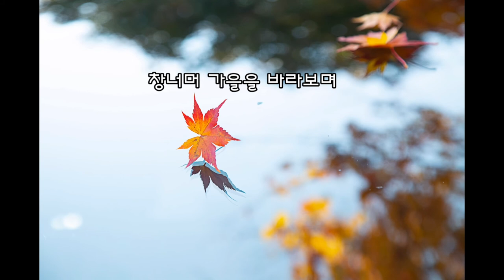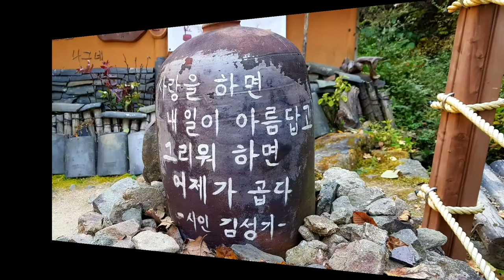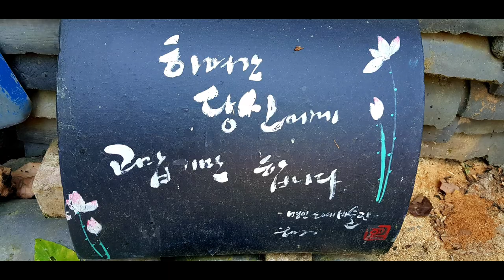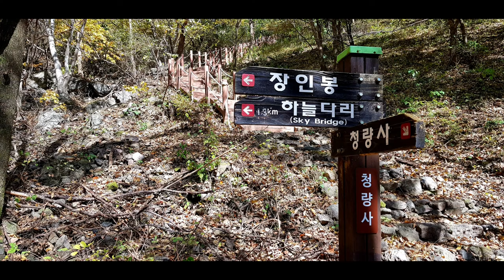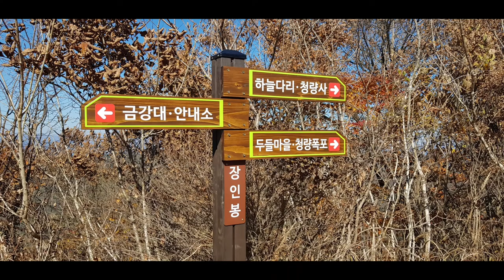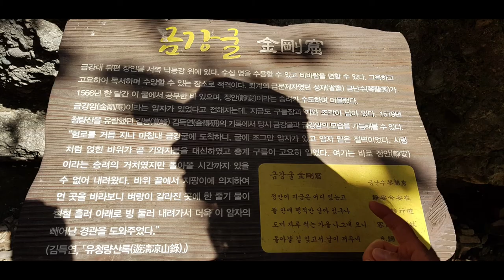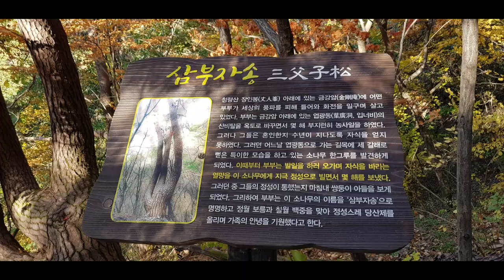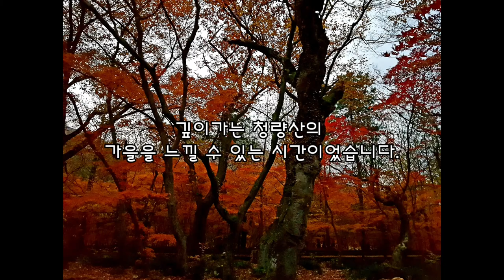캠핑#사진#여행# 청량산의 가을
1박2일 청량산 다녀왔습니다.
입석~청량사~하늘다리~장인봉~금강대안내소~입석
온종일 청량산을 헤집고 다니면서
가을을 통째로 업고 왔네요.
머무시는 동안  힐링하시고 행복하세요.

. 음원출처
 공유마당